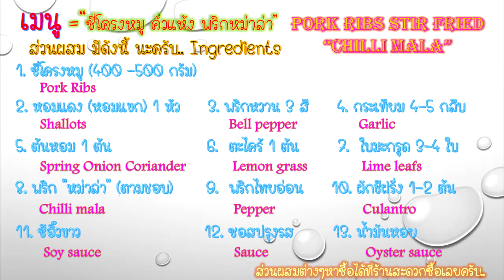Pork Ribs Stir fried “Chilli mala” ซี่โครงหมู คั่วแห้ง "พริกหม่าล่า" EP.7 }} kajon kitchen room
วันนี้ นายขจรนอนดึก ขอเสนอ เมนู
Pork Ribs Stir fried  “Chilli mala” ซี่โครงหมู คั่วแห้ง "พริกหม่าล่า"
 EP.7 }} kajon kitchen room
ทำไม่ยากครับ ส่วนผสมต่างๆ หาซื้อง่าย ที่ร้านสะดวกซื้อ ได้เลย
 ลองทำทานดู ครับ รับรอง อร่อยแน่นอน...
ติดตามผลงาน หรือ ติชม เสนอมาเมนู ที่อยากทำได้ที่ .. แฟนเพจ